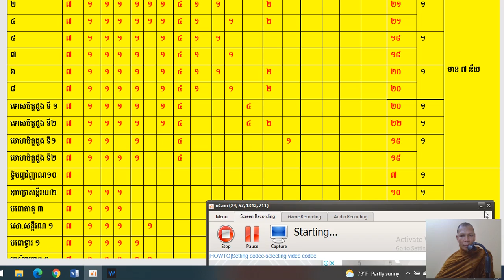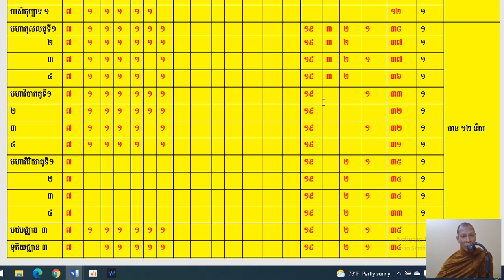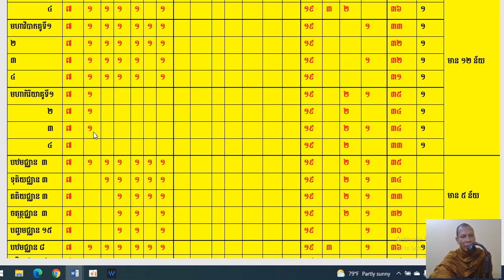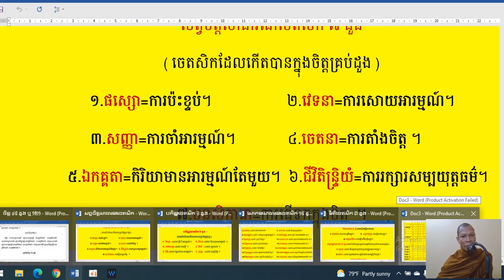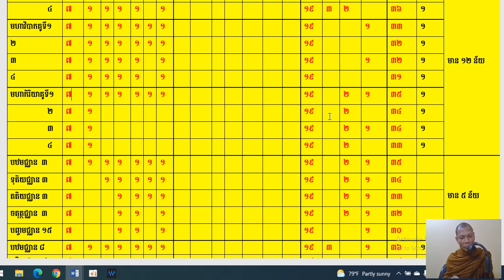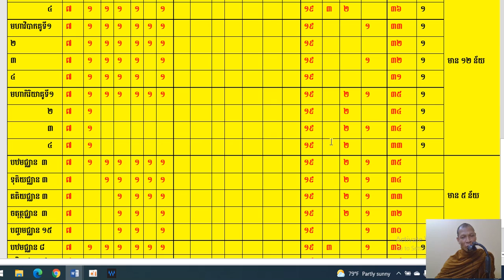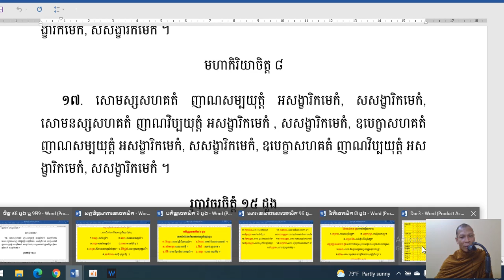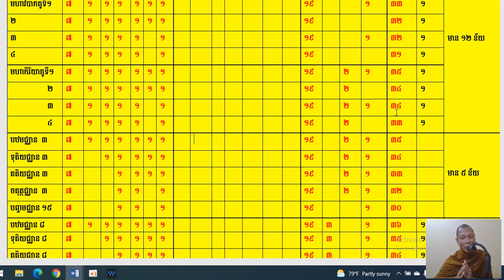សិក្សាព្រះអភិធម្មចេតសិកបរមត្ថ បរិច្ឆេទ ទី ២ សង្គហន័យមេរៀនទី ១២៣តាមគម្ពីរ៍បរមត្ថទីបនីប្រែបាលីមកជាភា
សិក្សាព្រះអភិធម្មចេតសិកបរមត្ថ បរិច្ឆេទ ទី ២ សង្គហន័យមេរៀនទី ១២៣តាមគម្ពីរ៍បរមត្ថទីបនីប្រែបាលីមកជាភាសាខ្មែរ ថ្ងៃ សុក្រទី ១៧ខែធ្នូ ( ខែ ១១ ) គ ស ២០២១ ត្រូវជាថ្ងៃ ១៣ កើត ខែ កក្តិក ព ស ២៥៦៥(ជារៀងរាល់ថ្ងៃ ច័ន្ទ,អង្គារ៍,ពុទ្ធ,ប្រហស្បតិ៍,និងសុក្រ ) ម៉ោង ៦ ដល់ម៉ោង ៧ យប់